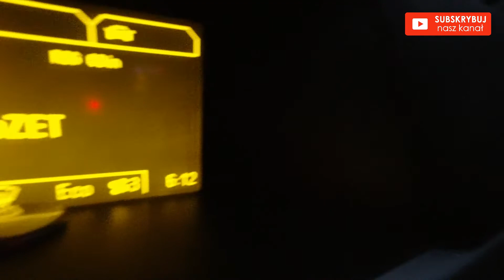[Budowa domu za 25tys ] Kopanie fundamentów/wynajmuję koparkę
Witam w tym odcinku  pokaże jak wykopałem fundamenty do domku za zgłoszenie 35m2

wynajmuje koparkę
będę sam kopał

Na obecna chwile posiadam:

1, Kamerę DJI Osmo action

2, Drona Dji mavic mini

3, Stabilizator FEIYU TECH vimble 2

Pozdrawiam cześć

Muzyka wykorzystana do filmu pochodzi z biblioteki YouTube